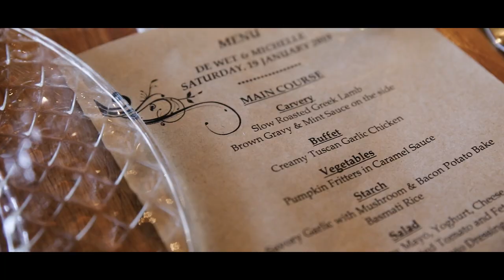MICHELLE EN DE WET DIE STORIE - DUCK SOUP PRODUCTIONS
The Exquisite Mr and Mrs Jacobs
Michelle and DeWet tied the knot at Cradle Valley on the 19th January 2019
Thank you "DUCK SOUP PRODUCTIONS" for sharing this video with us
Videographer and Photographer: DUCK SOUP - 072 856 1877
DJ: GLAM DJ’S - LYNDON - 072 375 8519
Dress – BRIDE : KOBIE - 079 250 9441
Dress –BRIDESMAIDS : KOBIE - 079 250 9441
Make up: TEEGAN - 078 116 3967
Hair: CORLIA - 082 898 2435
Minister: PASTOR ROELOF - 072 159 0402
Suits: CELESTE - 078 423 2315
Entertainment : SELFIE BOX - TIAAN - 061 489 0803